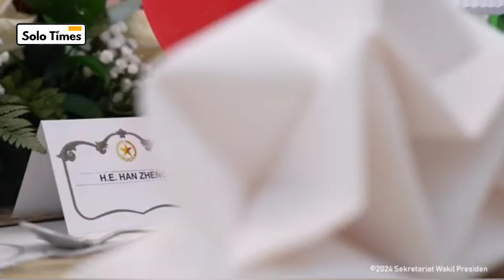Usai Dilantik, Gibran Langsung Tancap Gas Temuin Tamu Nagara